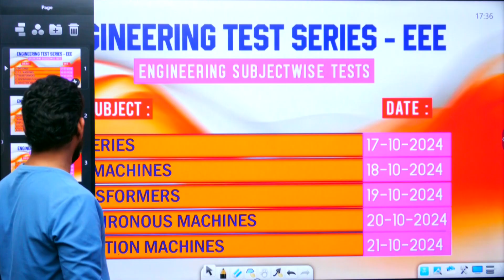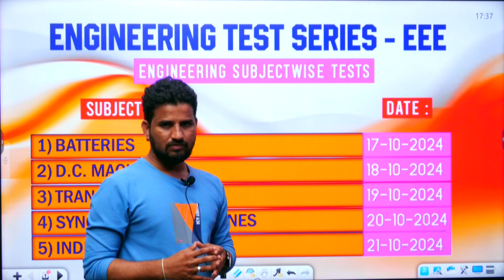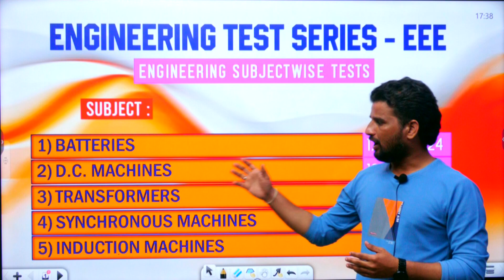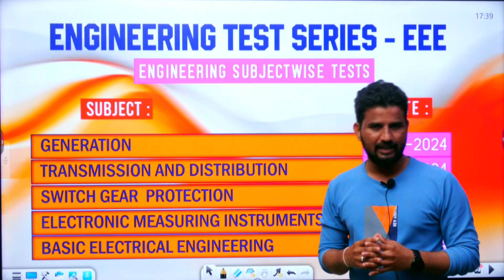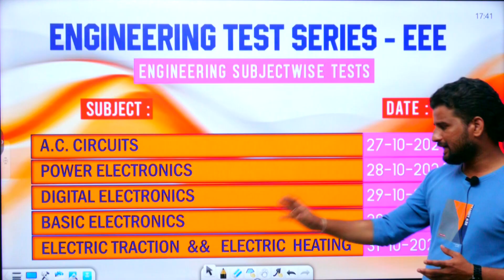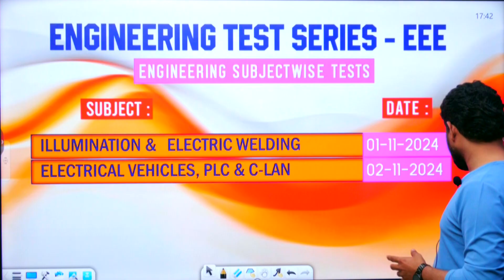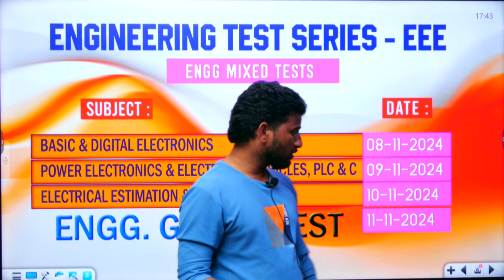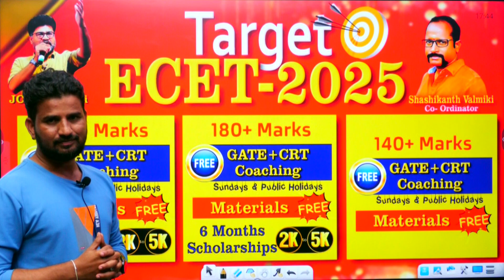మీ ప్రతిభకు మా బహుమానం || ECET - 2025 || EEE || SAIMEDHA KOTI - HYD